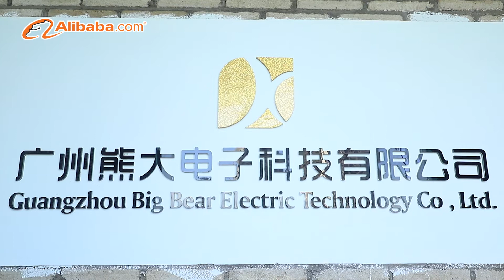2020 under the covid-19, factory audit by SGS and Alibaba, see how we works under the pandemic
A little bit about us: own R&D team,Mold factory,Injection factory keep develop new designs,All product with Patent and drop test report. More you can see blow picture.

What you can get from us: update news in this industry, customized solutions offered by our team, New design only work with you for 3 or 6 month or longer, OEM/ODM service, the most competitive price and service in your market, do our best to help you share more market and improve competitiveness.